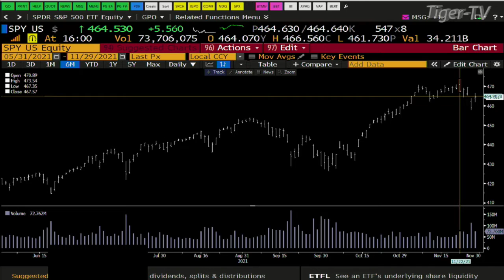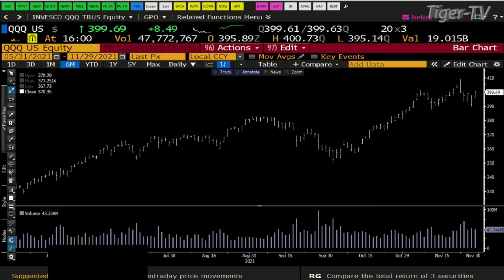November 29th, 4PM ET Market Update on TFNN - 2021